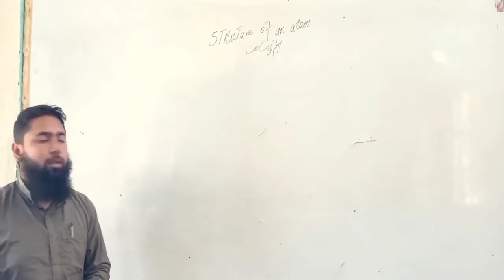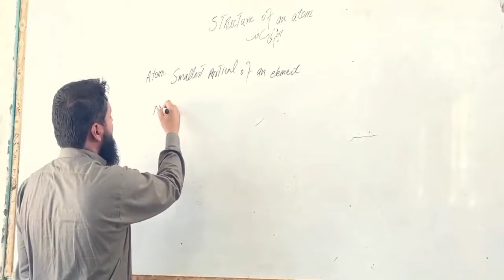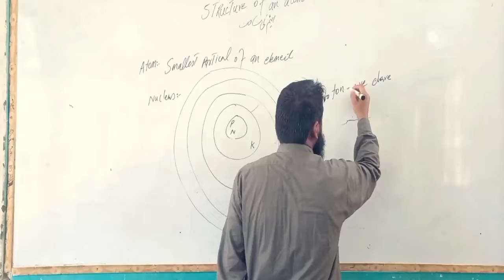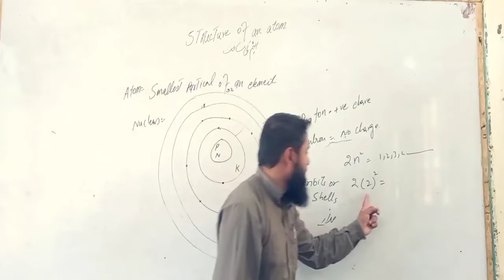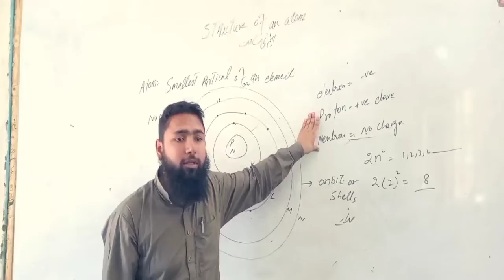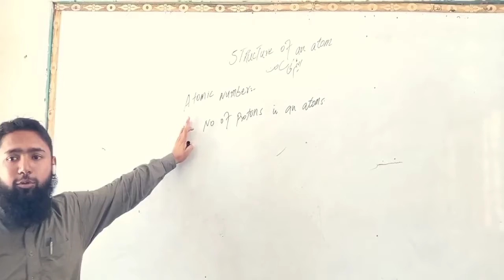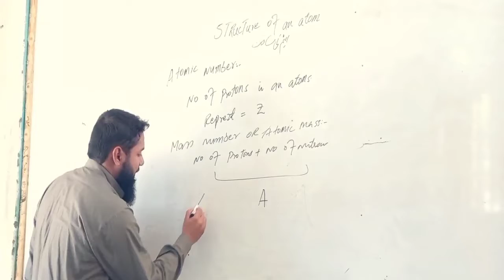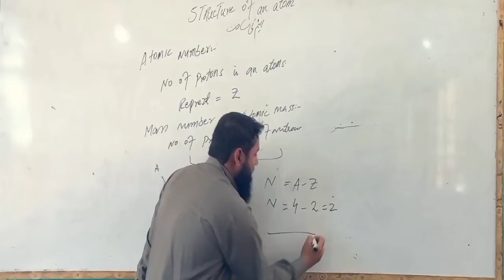Structure of An Atom |Electron Proton and Neutron| Atomic Number Atomic Mass urdu